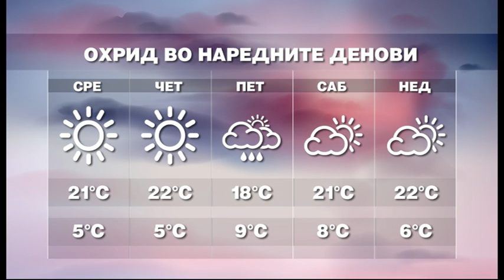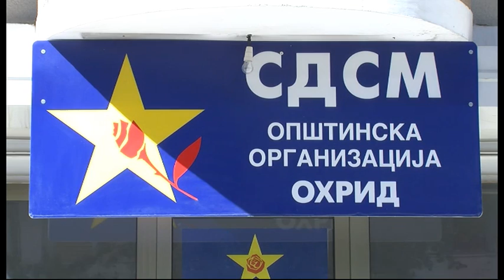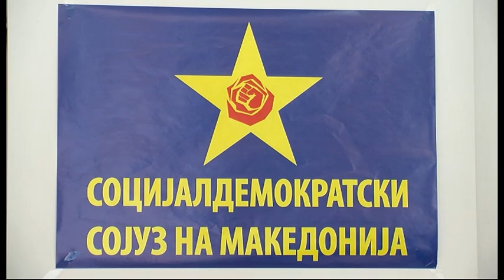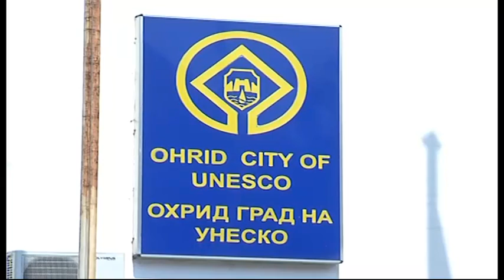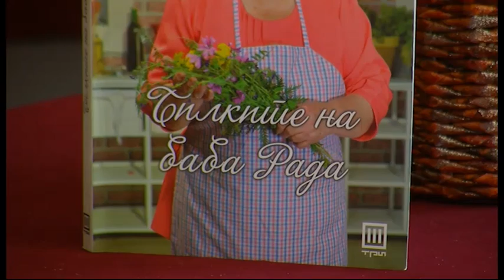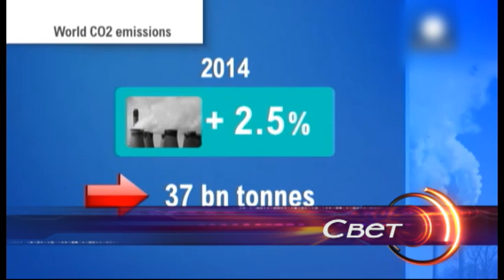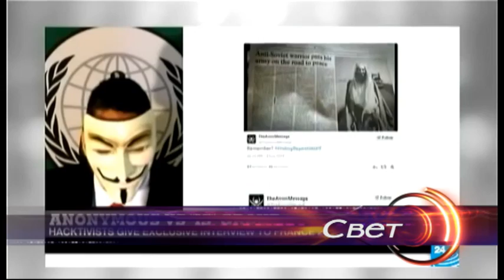ТВМ Дневник 23.09.2014